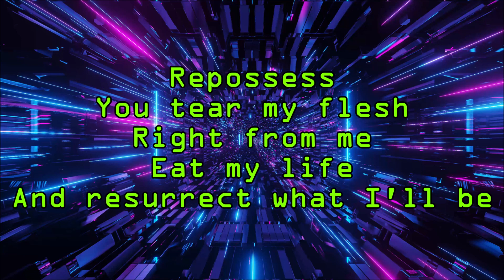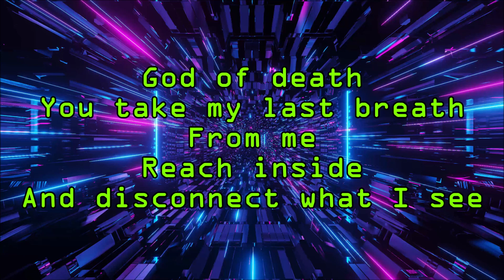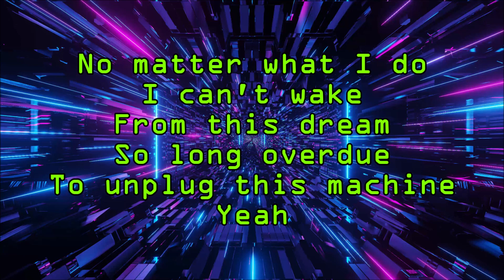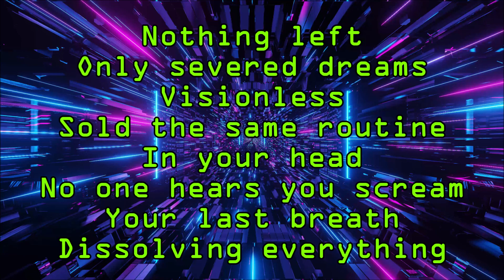3Teeth & Mick Gordon - What's Left (Lyrics)